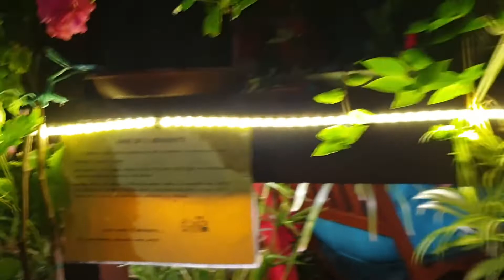Osteria Gatto d'Oro, Toscolano Maderno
La cucina propone piatti tipici bresciani, tartufo, bagoss, cinghiale e inoltre piatti con ricette antiche da tutto il territorio italiano

💥 Sei iscritto al nostro canale? No? Allora corri subito a rimediare!